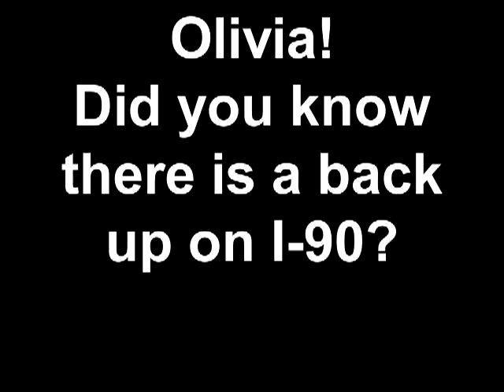Olivia! Did you know there is a back up on I-90?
This is horrible torture, but so funny.